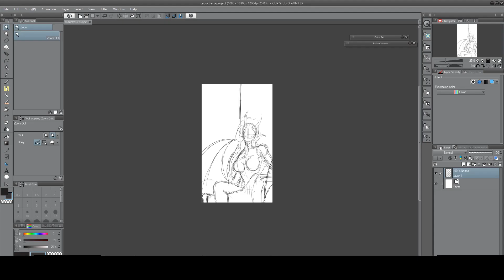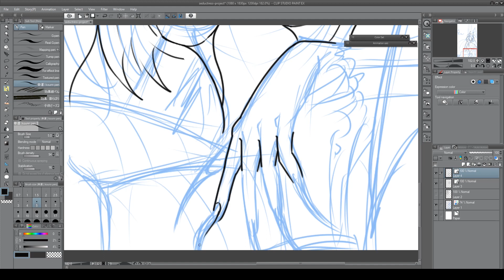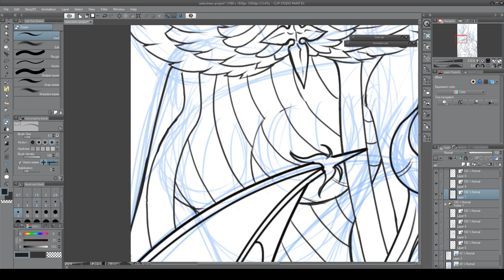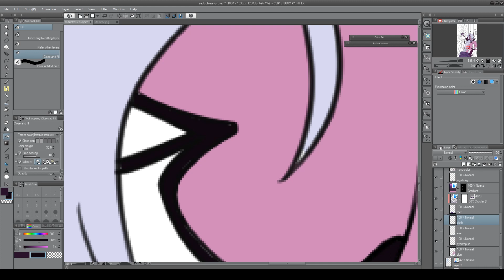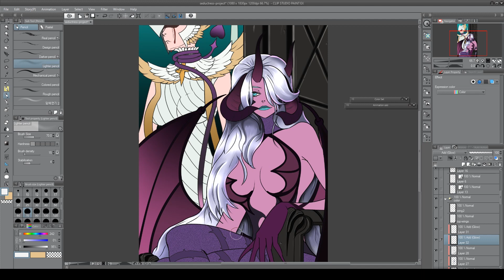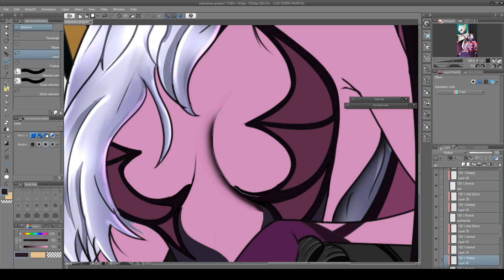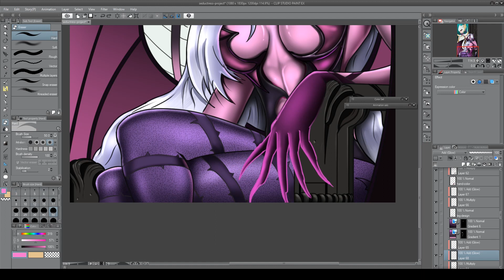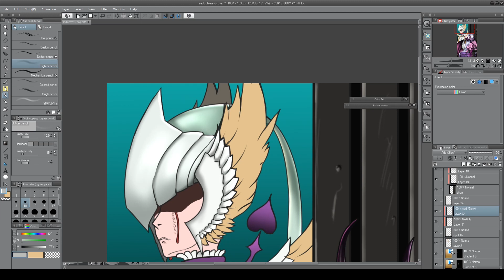Athalia X Mehira AFK Arena Digital Art Process